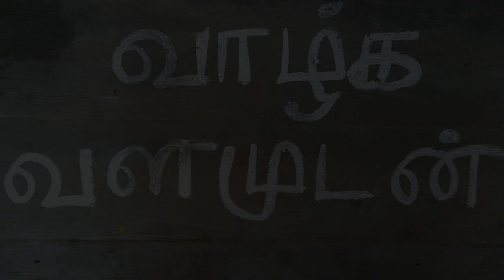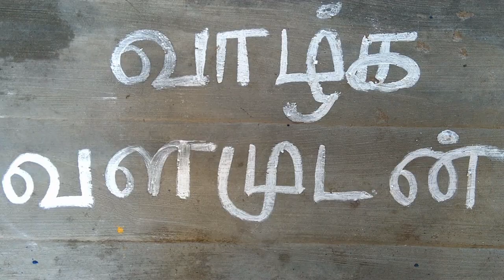அழகான கோலங்கள் Simple Rangoli Beautiful Kolam @ Muggulu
அழகான கோலங்கள் | Gorgeous Rangoli | Beautiful Kolam |  ~ by a typical Home Maker.

 வீட்டின் முன்வாசலில் போடுவதற்கு எளிய கோலங்கள்.  விண்மீன் வரிசை கோலங்கள் . விரைவில் வண்ண வண்ண கோலங்கள்.

Simple Rangolis to draw in front of the house entrance. Simple start rangoli series. Colorful rongolis will be arriving soon.

கோலம் என்பது வீட்டு வாயில்களில் அல்லது வாசலில் அரிசி மா அல்லது வேறு பொடிகளைப் பயன்படுத்தி வரையப்படும் வடிவங்கள். Kolam is a form of drawing that is drawn by using rice flour, chalk, chalk powder or rock powder, often using naturally or synthetically colored powders

365 kolams for 365 days
365 rangoli designs
3 dots rangoli
3 dots kolams
3 dots muggulu
daily kolams for all days
daily kolams from 3 dots
small kolams
simple kolams
cute kolams
daily rangoli deisgns
beginners kolams with 3 dots
daily simple kolams